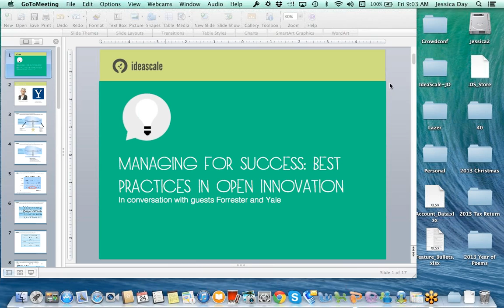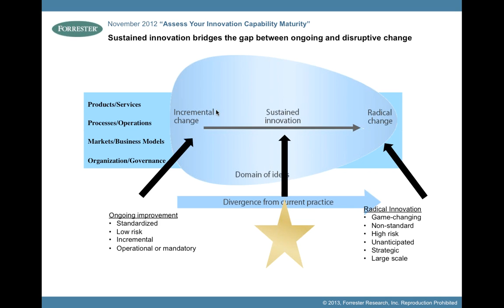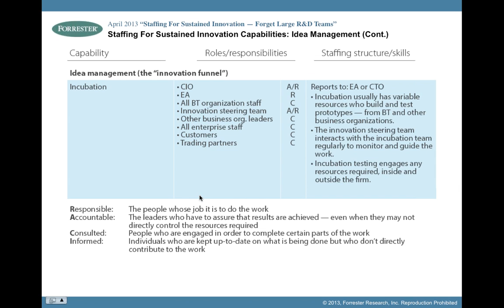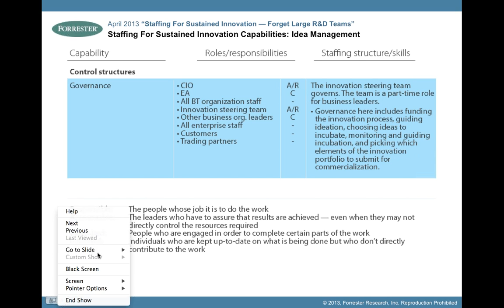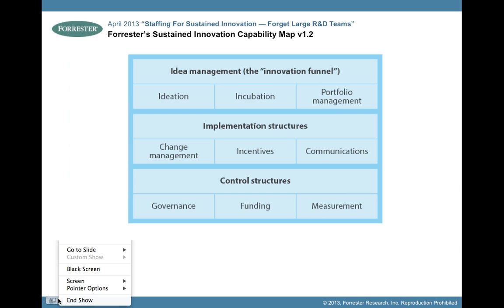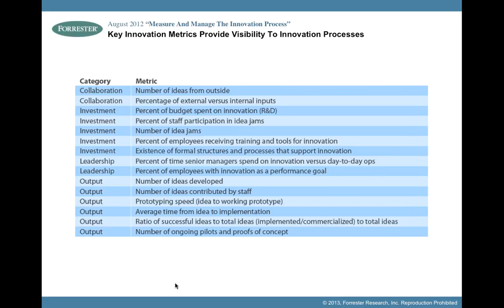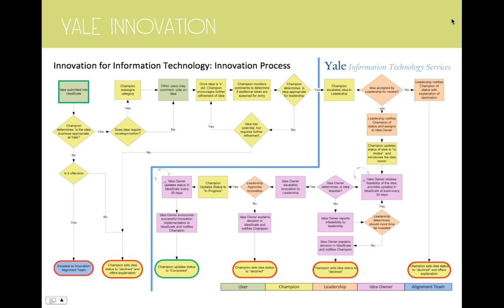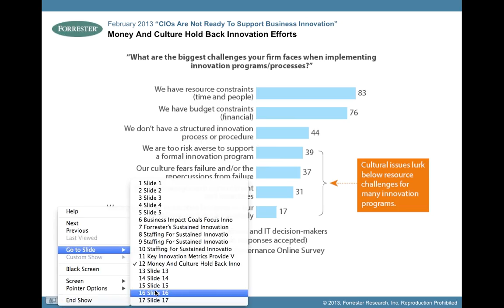Webinar: Managing for Success: Best Practices in Open Innovation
On January 24th, 2014 IdeaScale hosted guests Forrester and Yale in discussion of tactics to improve engagement, define moderation strategy, and maximize innovation output. This hour long video covers a range of topics that reference high-level best practices to live, in-community strategy.